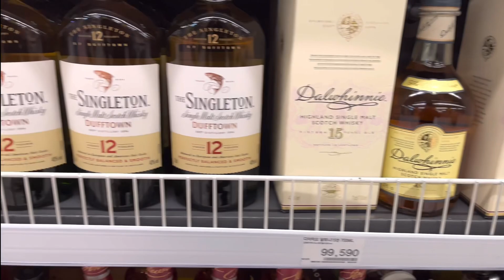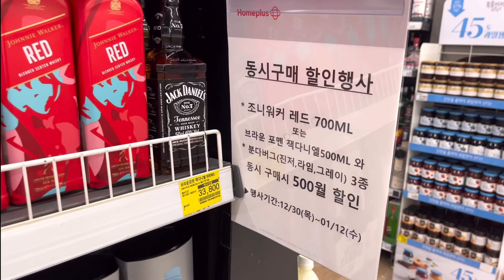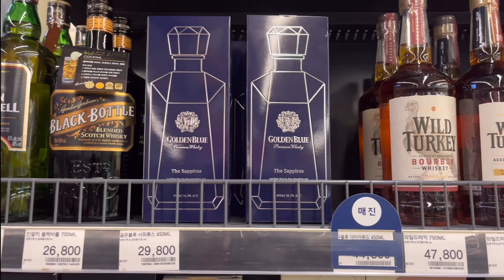1월 10일 홈플러스 가야점 위스키